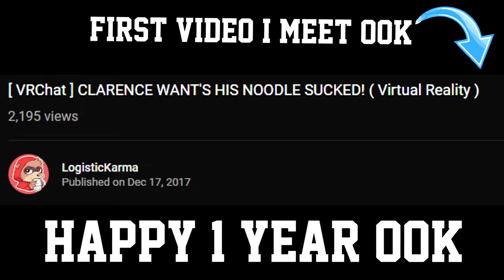The Return Of OOK OOK Ft.SwaggerSouls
If you are reading this you're a Dorito